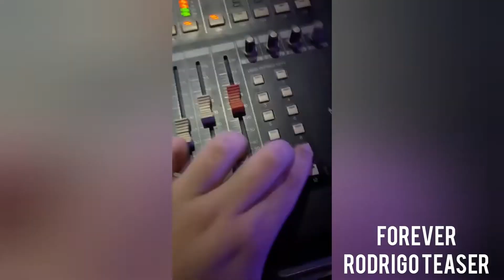(Equipe) POCKET SHOW - Rodrigo Teaser Autoral - 12/05/2022